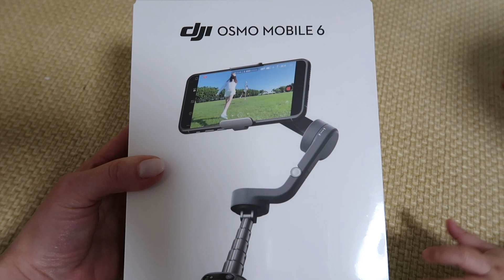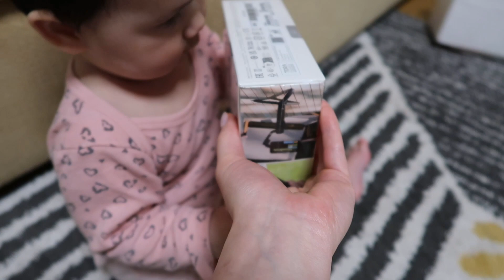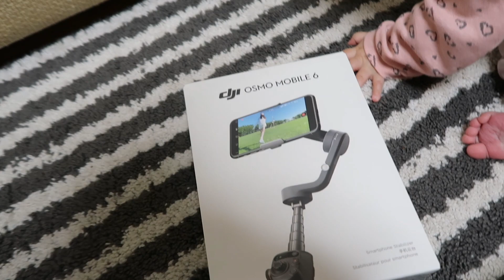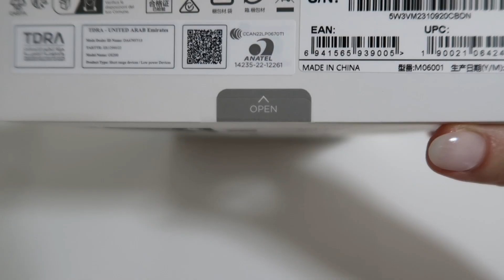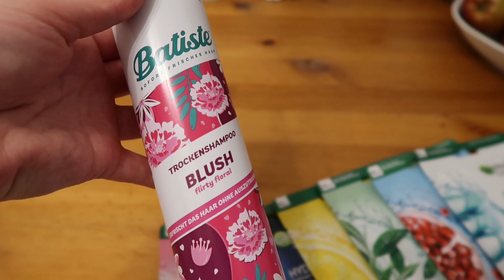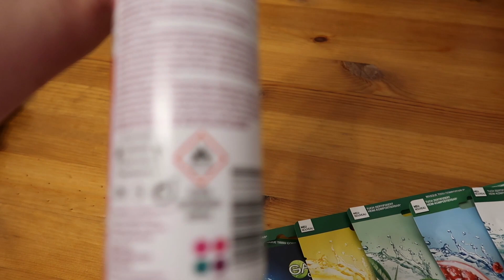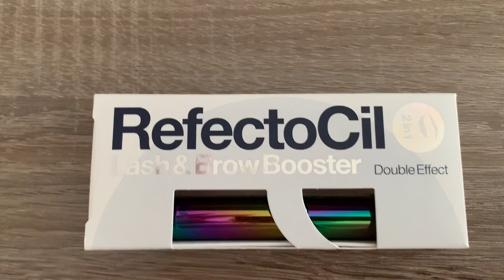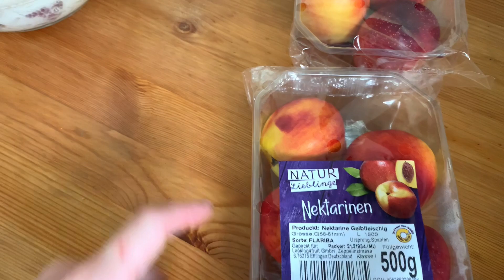Мой день✨HELLO 31🥳 | День МАМЫ❤️ | ПОДАРКИ 🤩| dji OSMO MOBILE6🤩 КАК ОТМЕТИЛИ ? 🥂BIRTHDAY vlog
ДРУЗЬЯ, всем большой привет и добро пожаловать на мой канал🫶🏻
Благодарю Вас за ПОДДЕРЖКУ моего канала 🥹 для меня это очень ценно и важно 🤗

Я рада каждому из  Вас ❤️

Если ещё не подписаны - Поддержите меня ПОДПИСКОЙ❣️

Спасибо🥰
Снимаю видео в формате ВЛОГОВ - всё как есть 😅 Будни мамы в декрете 🤱🏻

Хотите узнать поподробнее,
пишите мне в direkt  💌 Instagram: ekaterinka_go